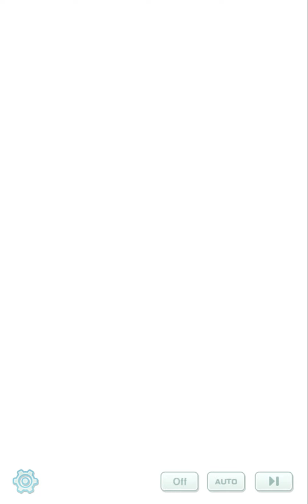Pokémon Masters EX - Part two of the Hoenn Chapter - Villain Arc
Welcome to this new videoguide dedicated to Pokémon Masters EX!  Now let's to see the Part two of the Hoenn Chapter - Villain Arc!